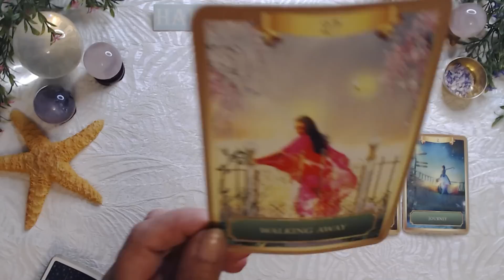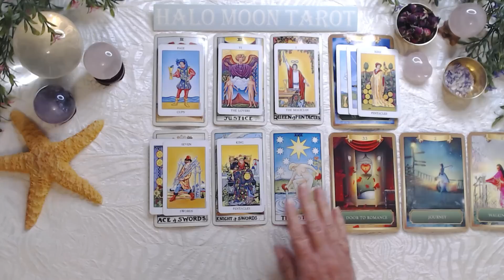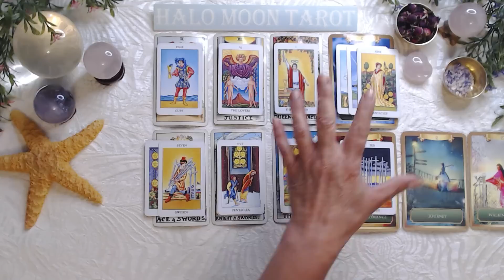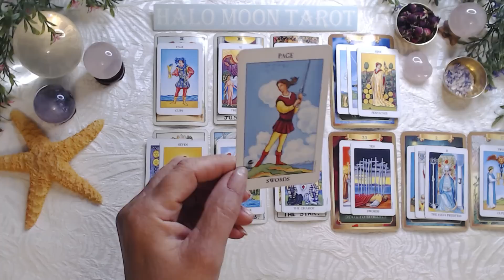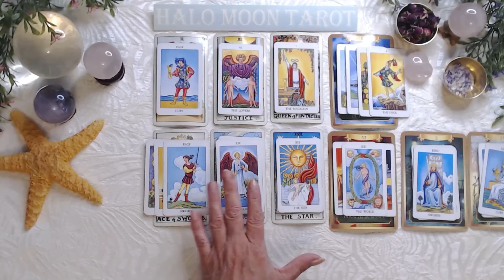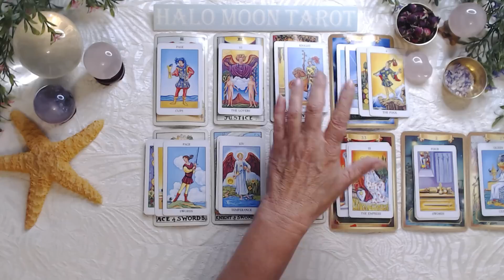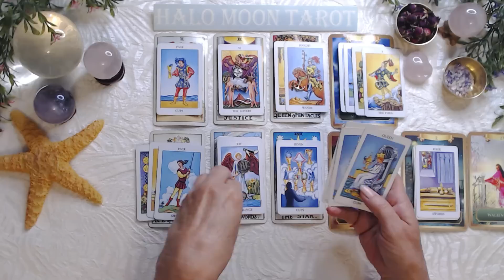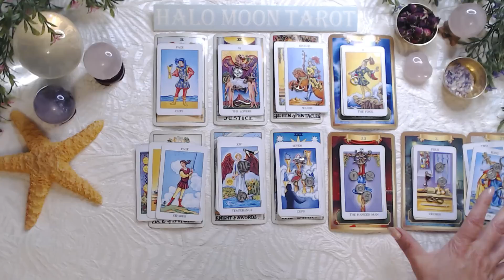CANCER SINGLES YOUR JOURNEY IN LOVE IS LOOKING UP. NO MORE FIXER UPPERS!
RAIDER TAROT DECK

THE RADIANT RAIDER-WAITE TAROT